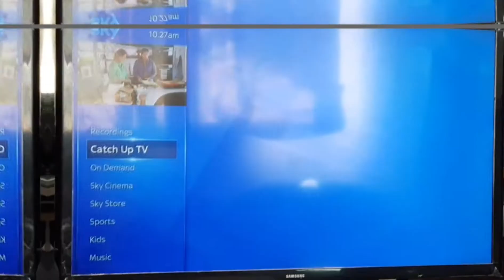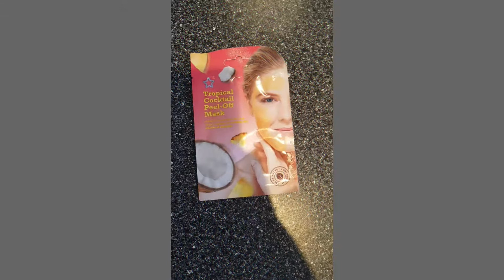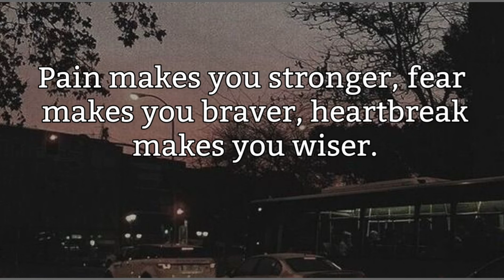A Day In My Life: Sunday edition | productive day + self care | Ciana Ubah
A day in my life: Sunday edition. My life in a day in a montage. A day in quarantine

15
? Where do you live ?
In England
? What do you do full-time ?
I'm a student
? Zodiac signs ?
Libra
? Year group ?
Year 10
? Editing software?
imovie